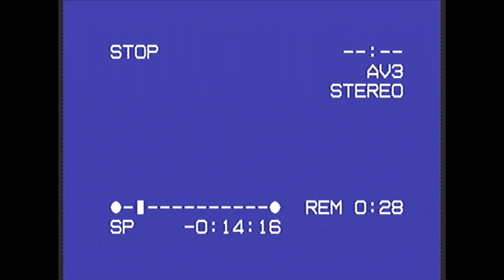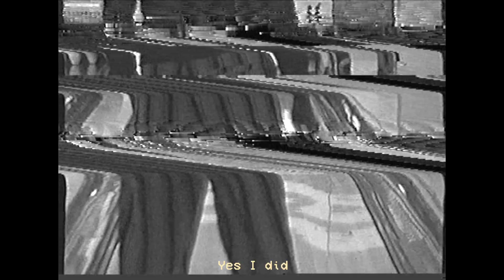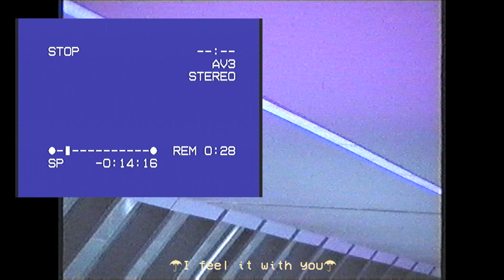Lynda - Static [Lyric Video]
Created by Russ Harley

All footage filmed on VHS and belongs to Lynda